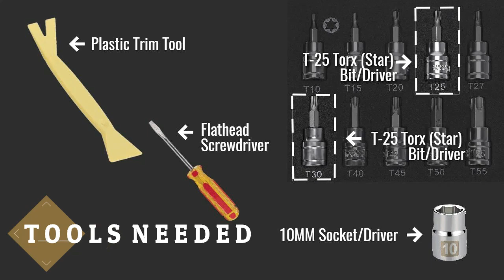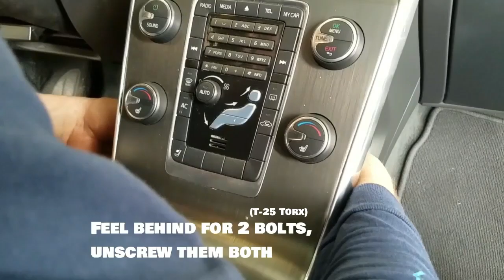How To Replace Gear Shifter for 2011-2018 Volvo S60